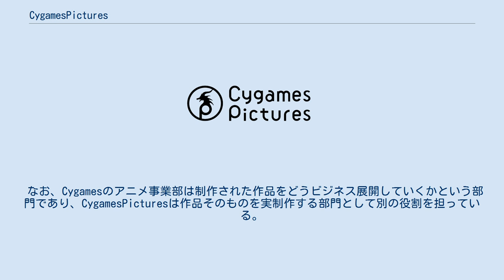CygamesPictures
サイバーエージェント 」 Cygames 」 CygamesPictures 株式会社CygamesPictures（サイゲームスピクチャーズ、英: CygamesPictures, Inc.）は、日本のアニメ制作会社。
株式会社Cygamesの子会社。
 親会社であるCygamesが2015年3月にアニメ事業部を設立し、自社でのアニメの企画・製作、ビジネス展開を開始。
その流れを受け、制作するプロダクション部門も内製化できるよう、2016年4月にCygamesPicturesを設立した。
ただし、Cygamesとしては他の制作会社とも継続的に協力関係を継続し、すべてを内製化するわけではないと取締役の竹中信広は語っている。
また、Cygamesと同じく「最高のコンテンツを作る」をスローガンに掲げており、人材の育成を重視し、アニメーション制作に取り組む、としている。
 なお、Cygamesのアニメ事業部は制作された作品をどうビジネス展開していくかという部門であり、CygamesPicturesは作品そのものを実制作する部門として別の役割を担っている。
 すでに多数あるスタジオに外注するのではなく自社で立ちあげた理由として、世間で一般に悪いと言われているアニメ制作現場の労働環境をまずは自社の環境下で改善して実績を積み重ね、良いモノを作れる環境の整備や人材の育成を挙げている。